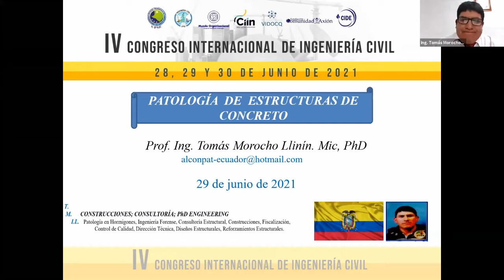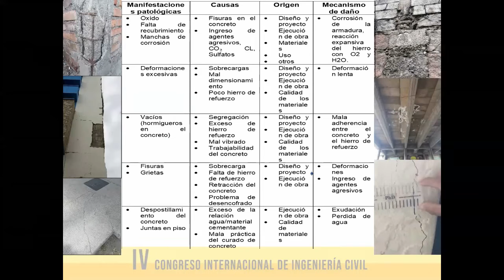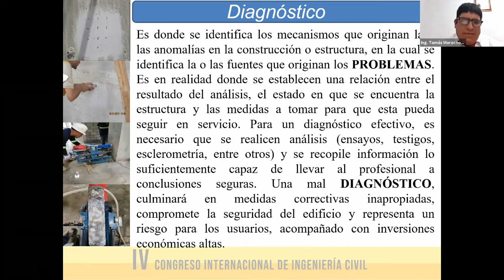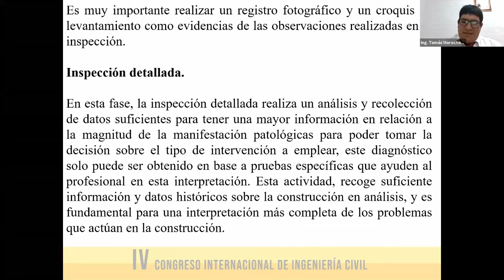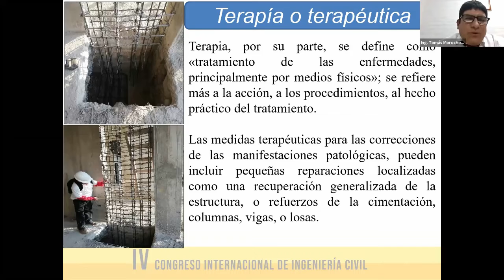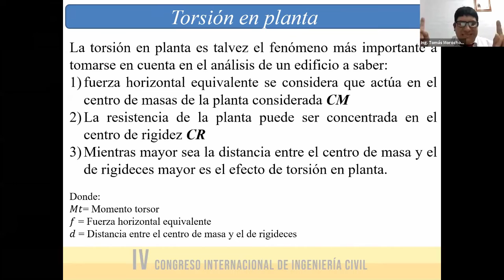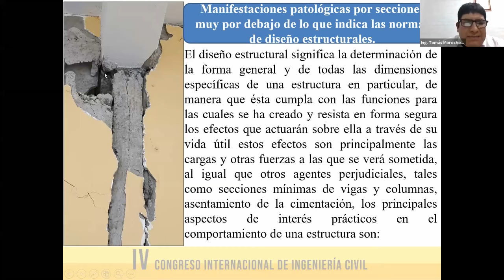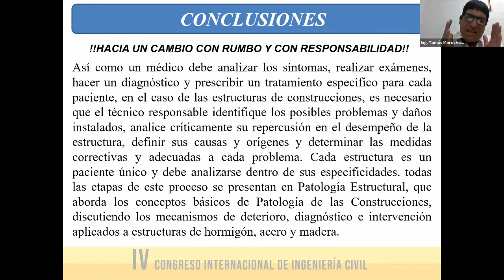INGENIERIA CIVIL PARTE 8